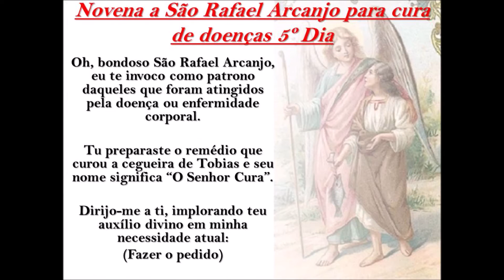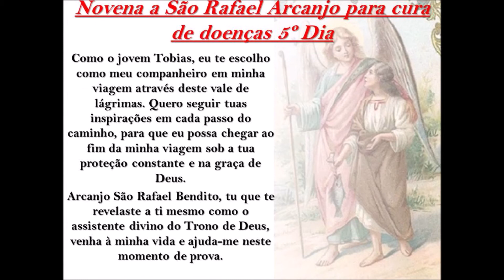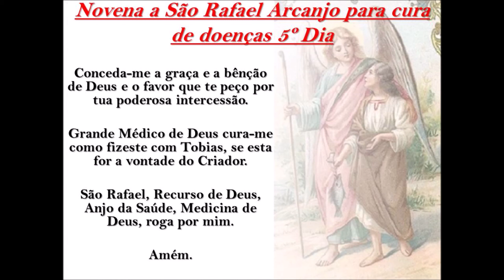Novena a São Rafael Arcanjo para a cura de doenças 5º Dia